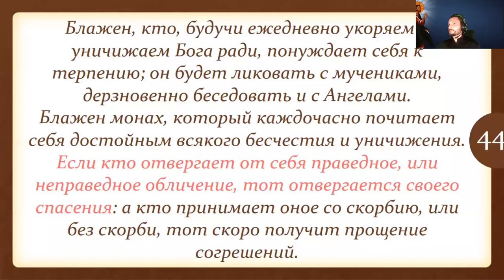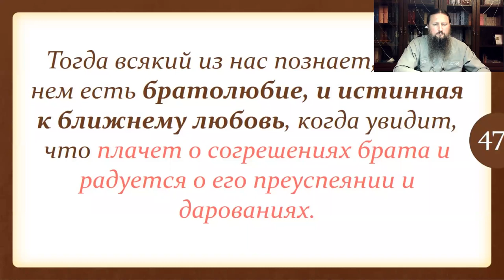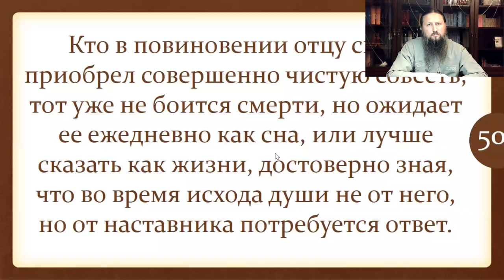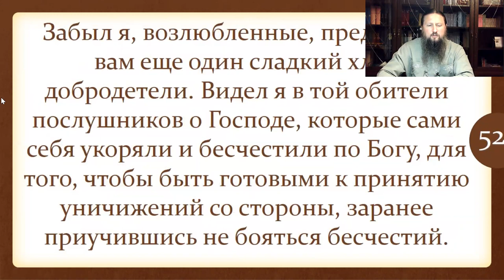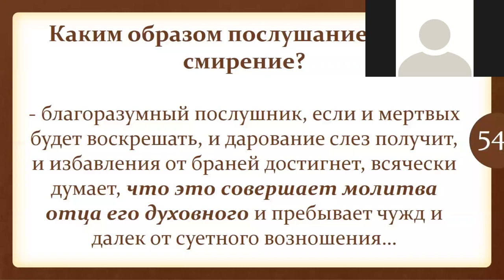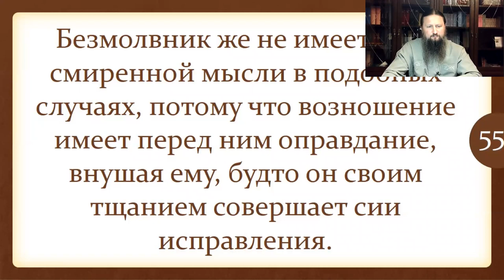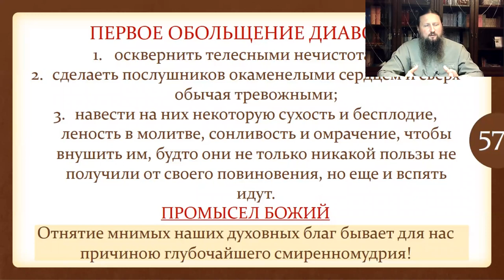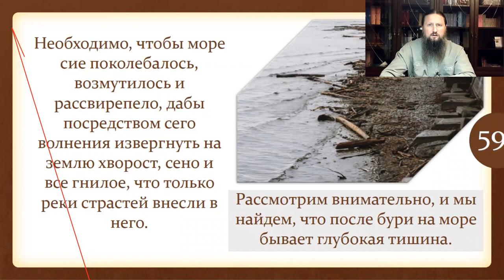Павел епископ Ейский и Тимашевский. Тема: Лествица. 4 степень. 6 часть. Ейская горница.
Время: 23 авг. 2021 08:00 PM Москва